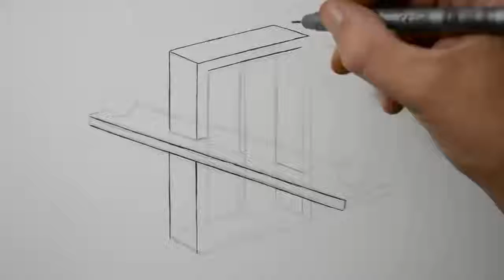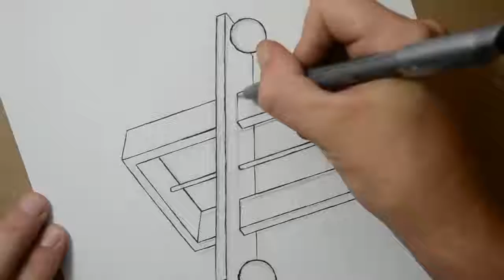How to Draw Impossible Scales - Optical Illusionᴴᴰ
Anamorphic Illusion.
Drawing a Impossible Scales.
How to draw a Impossible Scales.
Magic realism.
Trick art on paper.
How to draw a realistic Impossible Scales.
Visual illusion.
3D art.
Draw Impossible Scales.
Drawing Impossible Scales.
Drawing and painting is good!
Drawing and Painting Channel.
Magic realism.
How to drawing. How to painting.
Speed drawing. Speed painting.